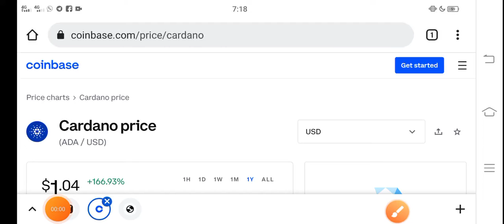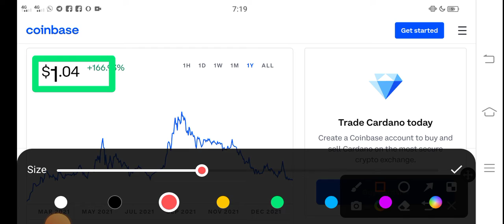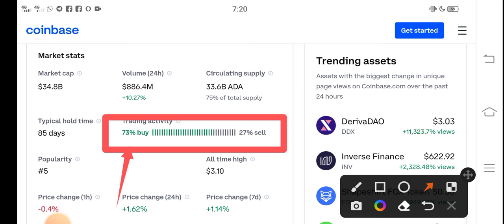Cardano Be aware Holders || Ada Price Prediction! Cardano Today News